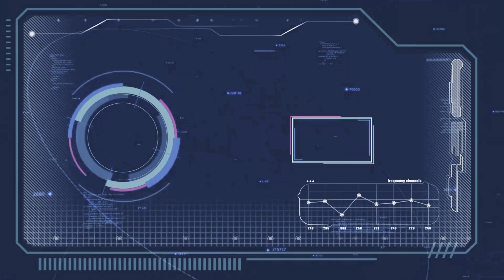Engineering se Tiktok Ka Safar 😂 | Face Revealed ?? 😲 |Q & A Session | Part 2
The Engineer Couple is back with 2nd part of Q & A Session | If you want to watch Funny Husband wife Videos and Comedy vlogs then do not forget to subscribe "the Engineer Couple"

Daily Vlogs | Vlog | Vlogging